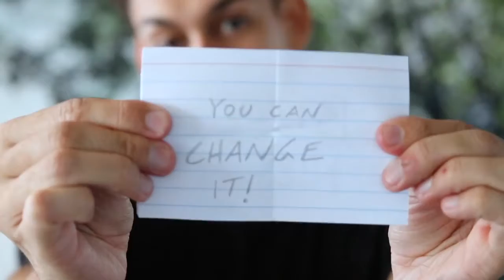Six Outs Mini by Blake Vogt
[식스 아웃 미니] 구매링크 바로가기